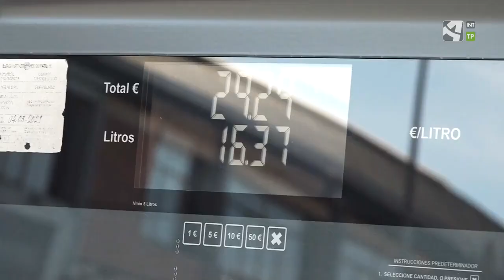¿Existe algún riesgo por llenar el depósito al máximo?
'Noche de autos' plantea la importancia de llenar el depósito al completo cuando se acude a una gasolinera y cómo influye hacerlo. ¿Es lo adecuado para mi vehículo?